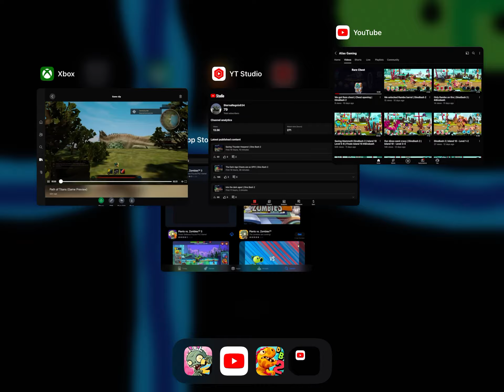I found a way to counter this nasty glitch | Dino Bash 2